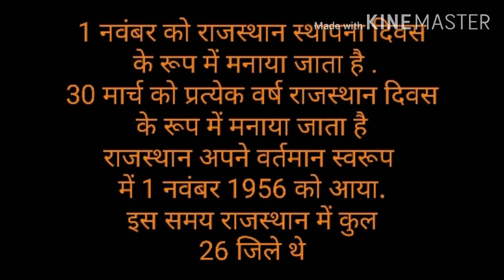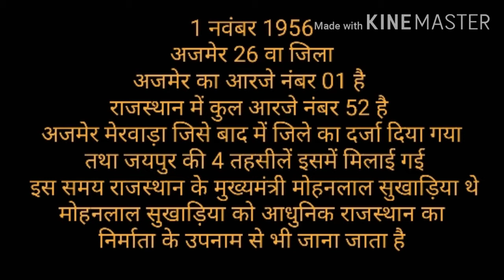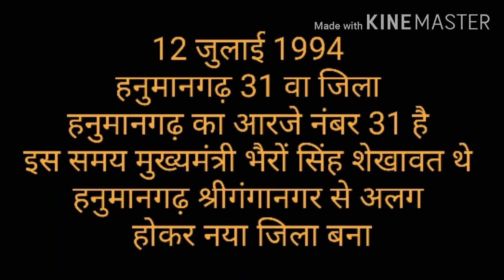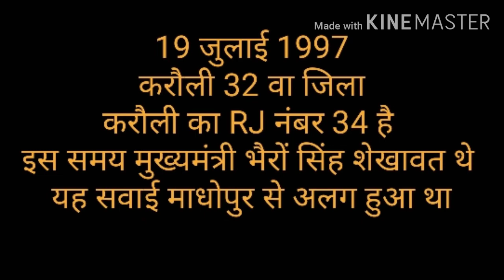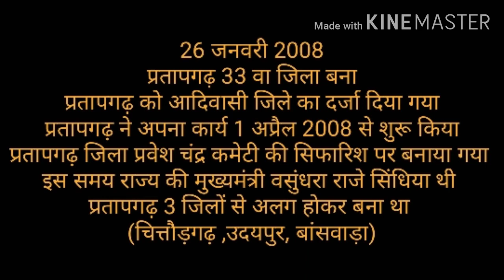राजस्थान का सामान्य ज्ञान ,राजस्थान के नए जिले, General knowledge of Rajasthan, Rajasthan GK.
प्रिय मित्रों
यह वीडियो लेक्चर राजस्थान सामान्य ज्ञान को लेकर बनाया गया है इसमें आज का टॉपिक है राजस्थान में नए बने हुए जिलों के नाम व उनके स्थापना दिवस